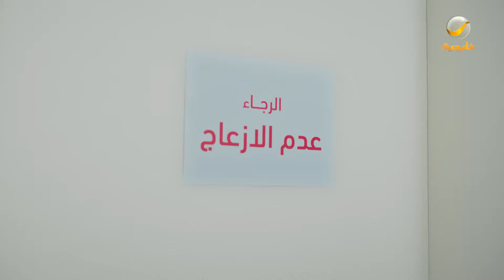مسلسل شباب البومب 10 حلقه - خالتي أيه